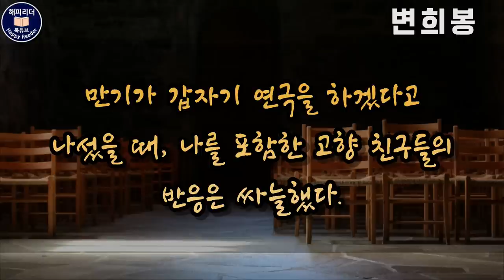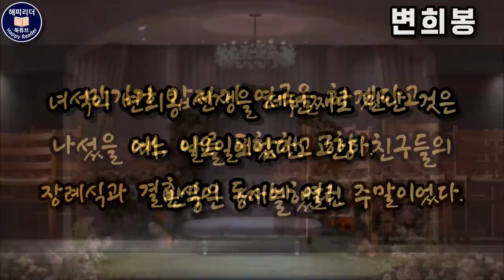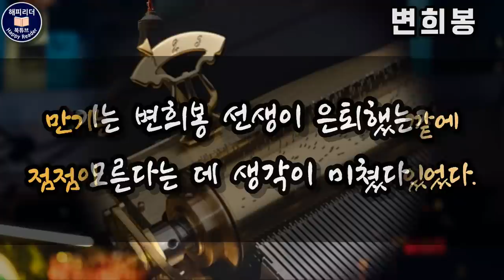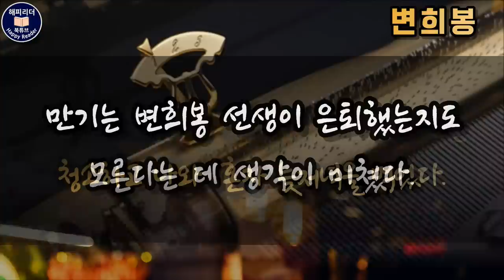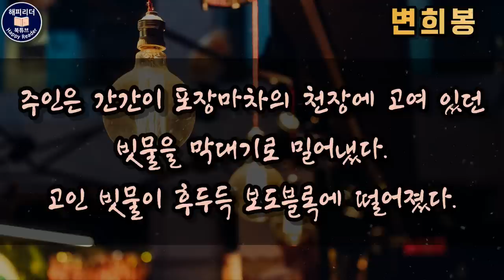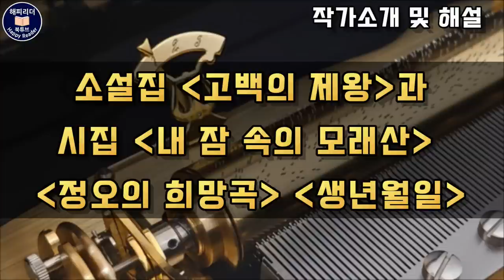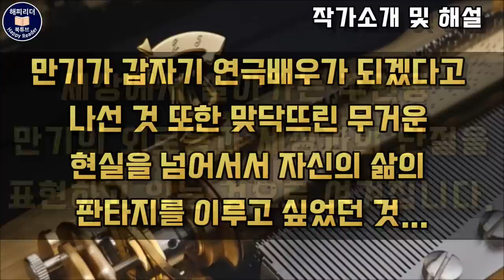오디오북소설│내 친구 만기에게 무슨 일이 생긴 걸까 [변희봉] 이장욱 작가 한국 명작 단편소설AudioBook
제1회 젊은작가상 수상작 [변희봉]
00:00:15 변희봉
01:00:50 작가소개 및 작품해설

지은이 : 이장욱
2010 이효석문학상 수상작품집 수록

변희봉은 제1회 젊은작가상 수상작으로
2010년 이효석문학상 추천 우수작이기도 합니다.
기발한 상상력과 실험적인 전개가 돋보이는
작품인데요.
현실과 환상 사이에서 존재에 대한
질문을 던지고 있습니다.

주인공 만기는 이혼과 실직, 부친의 임종을 한꺼번에
겪으면서 아무도 배우 변희봉을 모르는 세상과
맞닥뜨리게 되는데요
이렇듯 기이한 현상은
자신이 단단하게 믿고 있던 부분이
어느 날 이 세계에 존재하지 않는다는
사실을 알았을 때의 상실감과
아버지에 대한 죄책감의 반영으로 보입니다.

또한 이러한 당혹스러운 현상은
그 누구도 배우 변희봉을 모르는 세상에서 살아가는
주인공 만기의 외로움과 세상과의 단절을
표현하고 있는 것으로 여겨집니다..

만기가 갑자기 연극배우가 되겠다고 나선 것
또한 맞닥뜨린 무거운 현실을 넘어서서
자신의 삶의 판타지를 이루고 싶었던 것이 아닐까
하는 생각을 해보았습니다.

이장욱 작가님은 소설가이자 시인이며 문학평론가이기도 한데요
1994년 현대문학 신인 추천에 시가 추천되면서
등단했습니다.  장편소설 『칼로의 유쾌한 악마들』로
문학수첩작가상을 수상했고 소설집 『고백의 제왕』과,
시집 『내 잠 속의 모래산』 『정오의 희망곡』 『생년월일』등이
있습니다.

준수하고 있으며 이용 기간이 제한될 수 있음을 고지합니다.